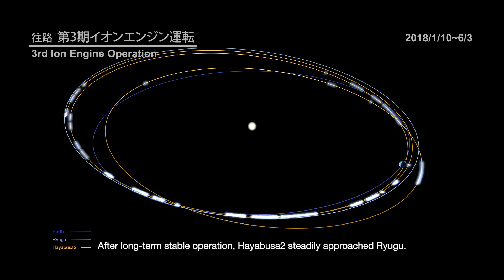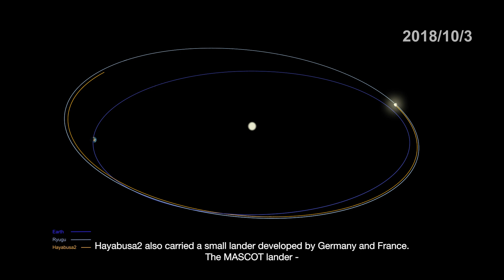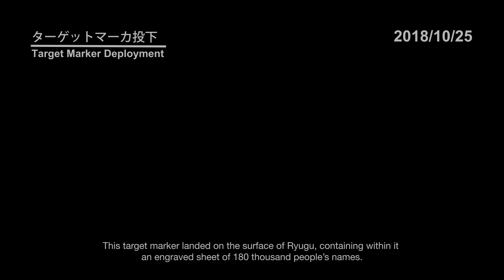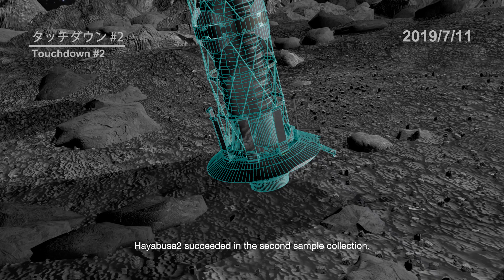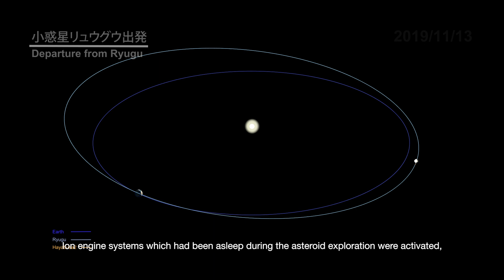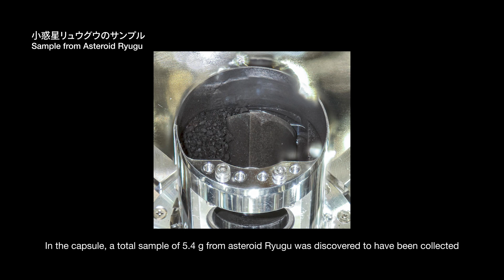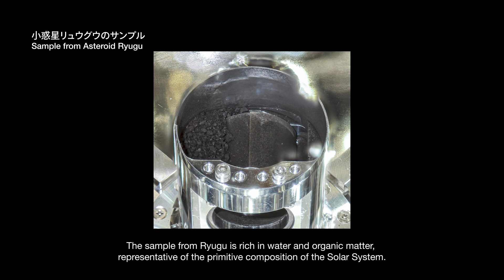HAYABUSA2 - A 2195 DAY ODYSSEY (English subtitles)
This video covers the 6 year mission of the Hayabusa2 asteroid explorer, from launch on December 3, 2014, to the return of the capsule to Earth on December 6, 2020. The first and last scenes are live-action, while the other visuals were created with CG. Please relive the mission with us in this narration of Hayabusa2’s journey.

Narration is in Japanese with English subtitles. (2022 production, ©JAXA)